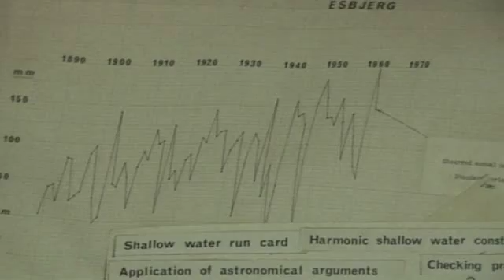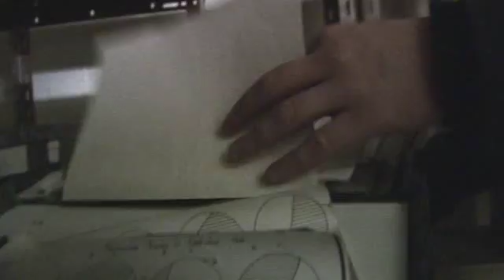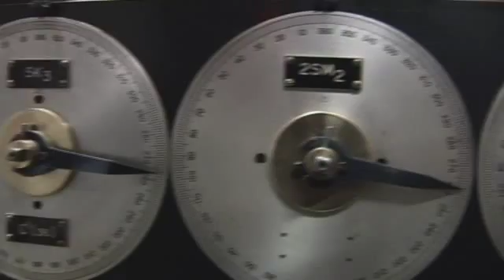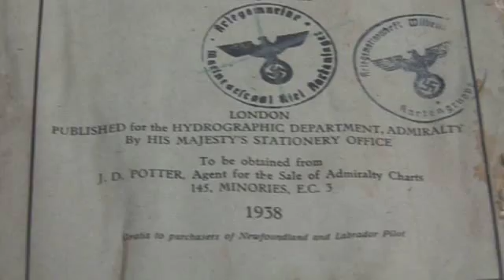Hilbre Island and Bidston Observatory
A report on the history of tide measuremant by the Proudman Instute, and a look at the original tide calculation machines from Bidston.Observatory at Liverpool Museum.